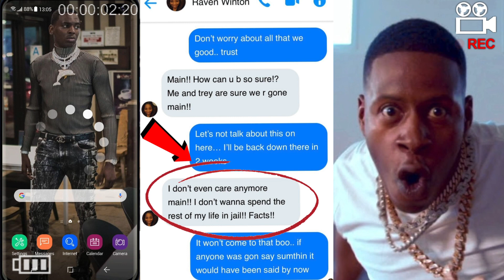Makedas All Texts Young Dolph iPhone Proof Recovered Back Door Setup Big Moochie Grape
Makedas Full Texts Young Dolph iPhone Recovered Shows Back Door Setup Big Moochie Grape.